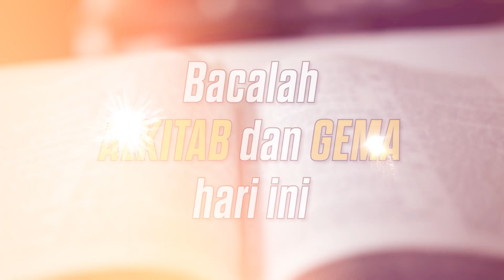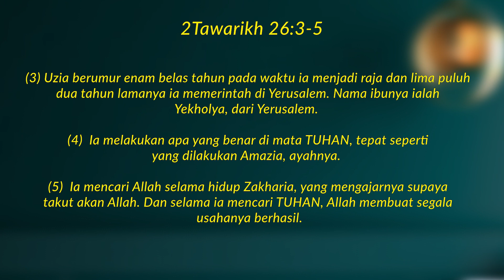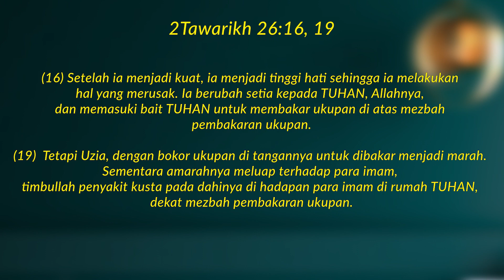20 Feb 2022 Refleksi GeMA Ind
Refleksi Gema 20 Februari 2022 - Ingat Tuhan

Pembacaan: 2 Tawarikh 26
Pembawa Renungan: G.I. Gracia (CMN)